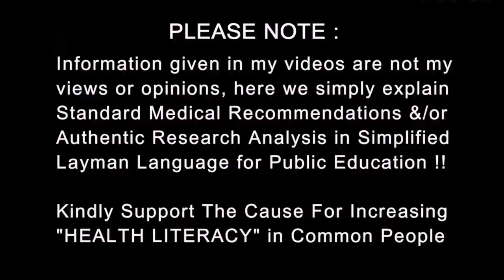मेवे सेहतमंद या नहीं | Dry Fruits are Healthy or Not | Dr.Education